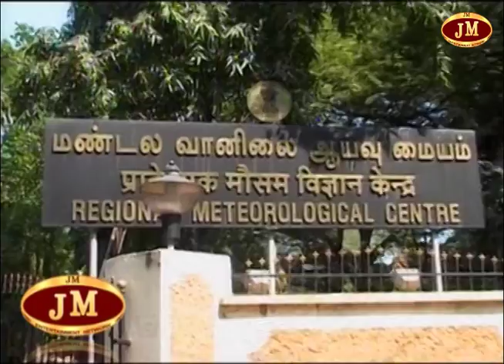"JMTV"-திருச்சி இன்றைய நிகழ்வுகள் 05/05/2019